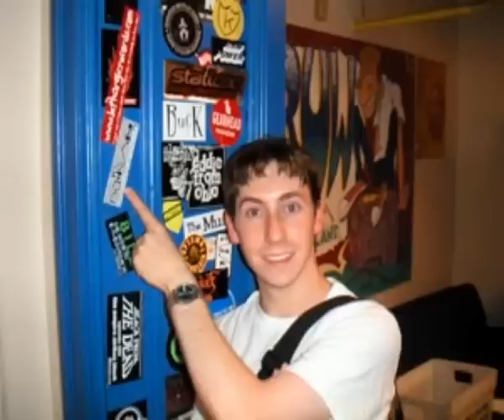Blinded by the Light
"Blinded by the Light" as performed by Duncan "Rathumos" Lowne (March 7, 1979 - June 8, 2007). Rest in peace. We miss you!